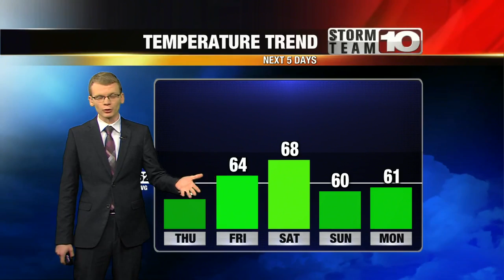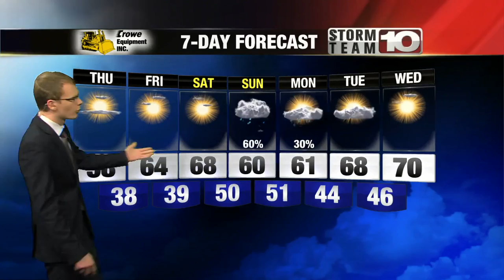Thursday: Mostly sunny, cool. High: 58.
Clouds move in late in the day